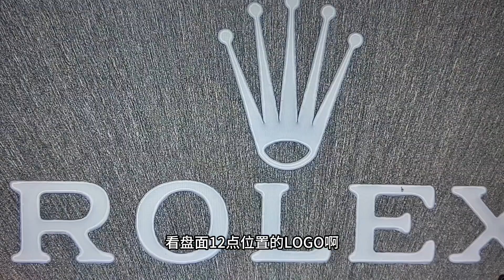Watch repair一招教你分辨假勞力士#手表鑒定